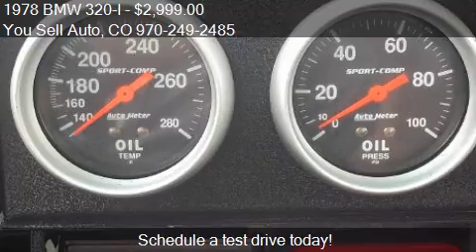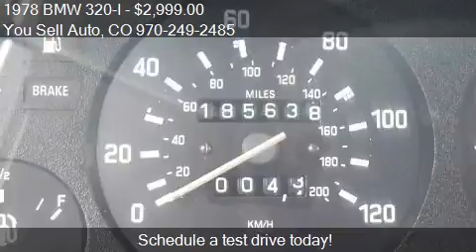1978 BMW 320-I for sale in Montrose, CO 81403 at the You Sel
This 1978 BMW 320-I is for sale in Montrose, CO 81403 at You Sell Auto.
Engine:
Transmission: Manual
Color: WHTE
Mileage: 185638
Contact You Sell Auto 19185 Hwy 550 South Montrose, CO 81403 to test drive this 1978 BMW 320-I  today.